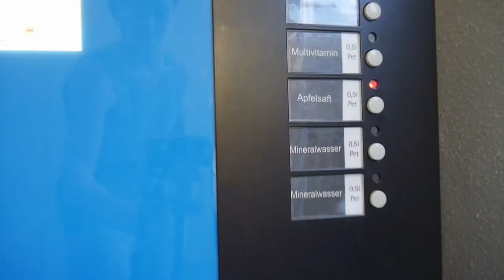FRB Factory | 4 Elements Movement days 2015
This is our new Video of the 4Elements Movement days event :)
OPEN

Athletes: Toby Segar, Lukas Steiner, Martin Wallensteiner, Philipp Gatterer, Max Obermeier Lorenz Wetscher, Alain Kohl, Alex Kuznik, Martin Penz, Gustav Bloéb, Guido Reiter, Manuel Lutz, Lukas Wondrachek
Teams: Storror Blog, 4 Elements, Freerun Unicorn, FRB Factory,

Music1: The Naked and Famous - Young Blood (Renholdër Remix)
Music2: Upper West - Wouldn't It Be

Camera: Panasonic Lumix DMC-GX7
Software: Adobe Primiere Pro cs6 / MAGIX Video deluxe 2014